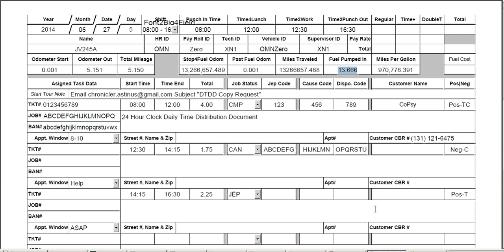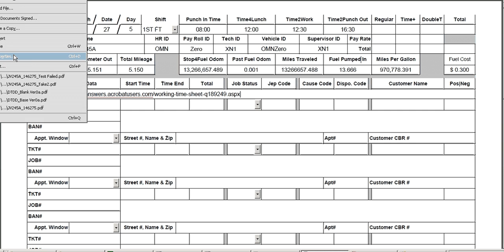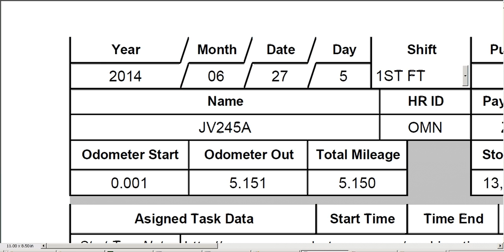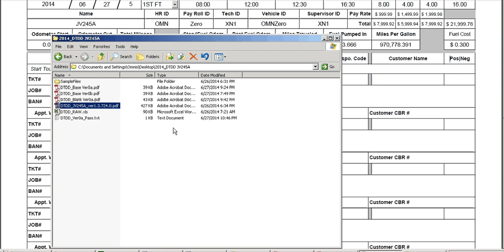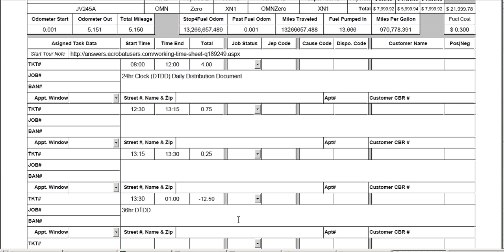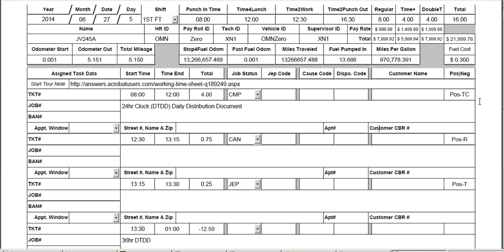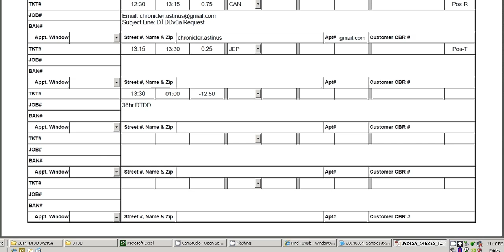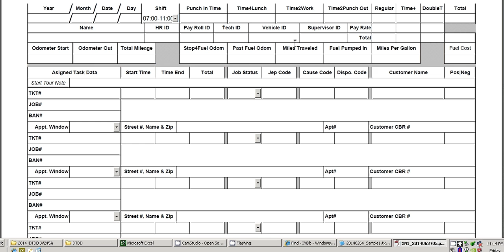146275 DTDDv0a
Work With ME!4Few1Moment($).
Prepare2Wast9Time
TimeSheet,
Fill & Save
Daily Distribution Doc

Know What2Do
Watch4Egg
0Will7wait2See1Clue9

ShoutOut2:
Producers4;
(1962)300 Spartans
(2006)300